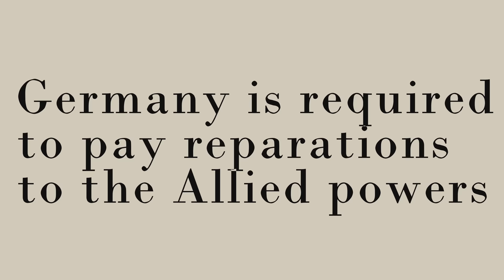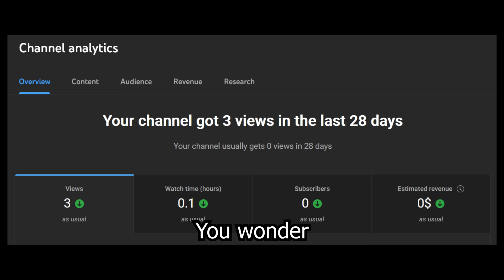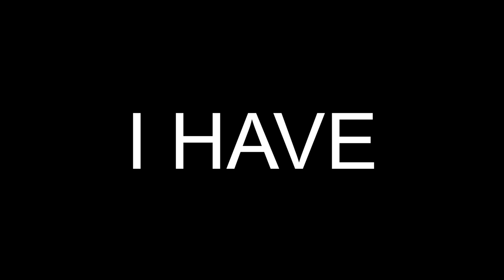COUNTRYBALLS: Modern History of France (full)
Modern History of france from French revolution and Napoleonis wars 1800s to Modern day France.